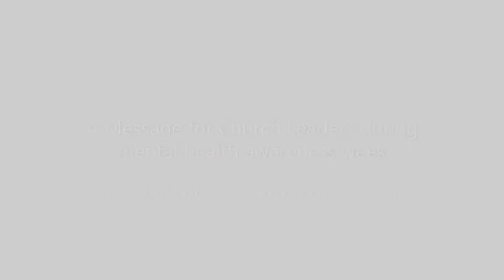Leaders Update 2.1 - Looking after yourself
Revd Phil Jump offers some thoughts for leaders during mental health awareness week